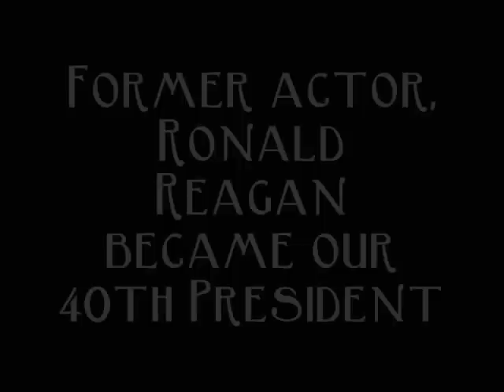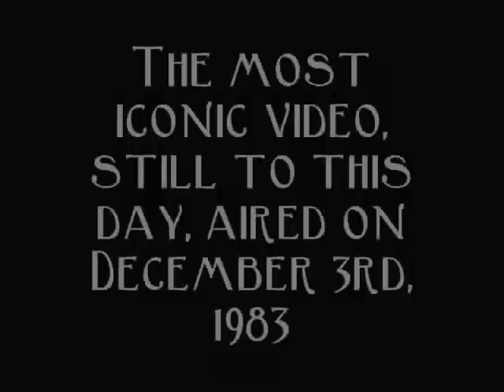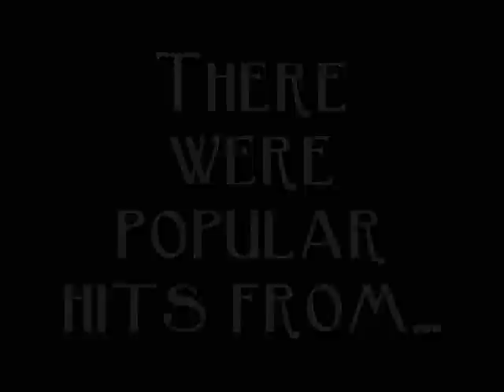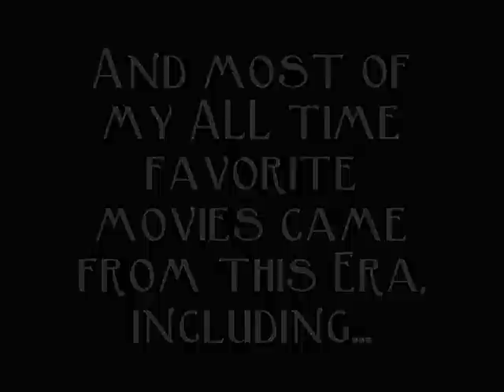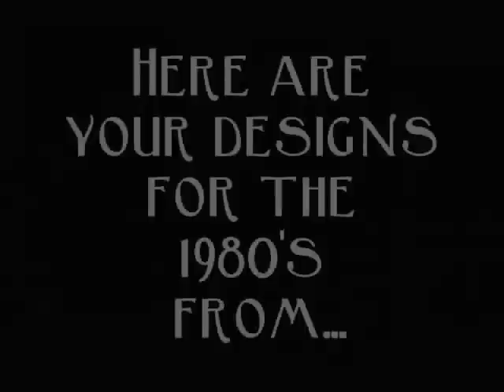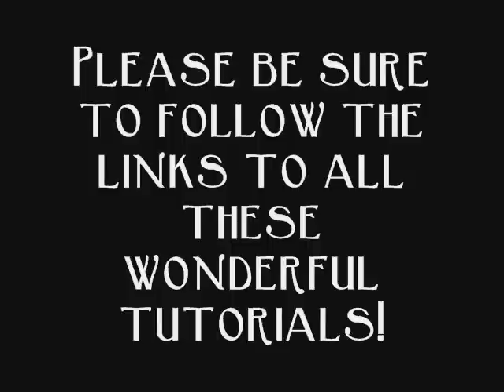Nail art Through The Ages - 1980's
"NAIL ART THROUGH THE AGES" This is a mass collaboration that will take place over the next few weeks. Take a journey with us, as we watch and enjoy over 40 different nail artist's make their inspired designs spanning from the 1920's through the 1990's.

Next up, 1980's.